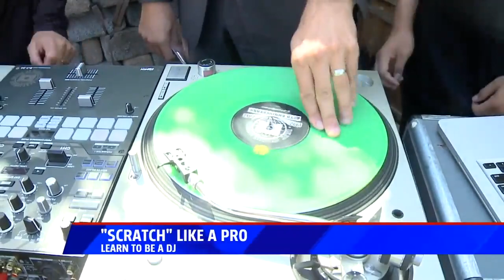The World Famous Beat Junkies on San Diego's Fox 5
The World Beat Junkies on Fox 5 San Diego